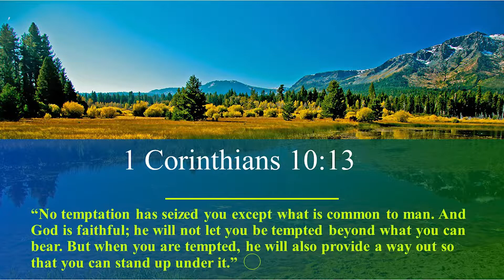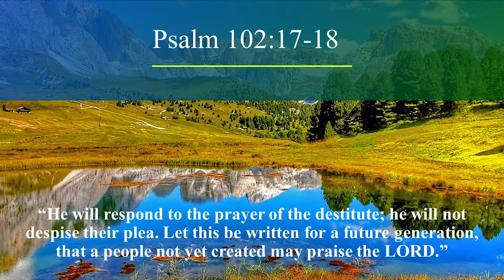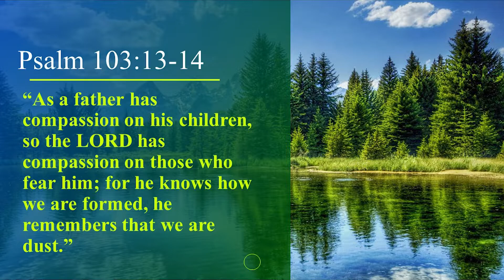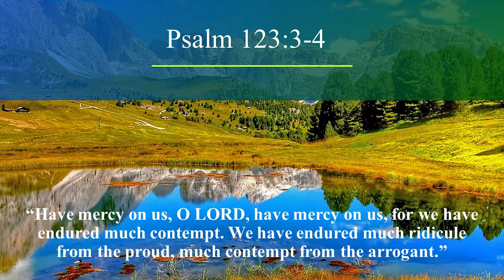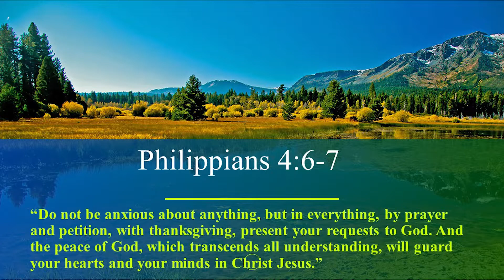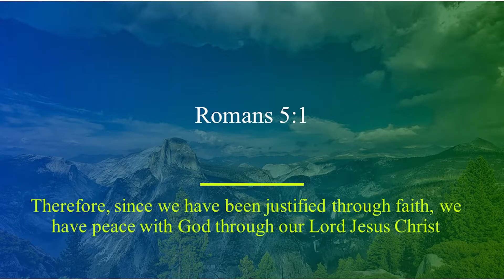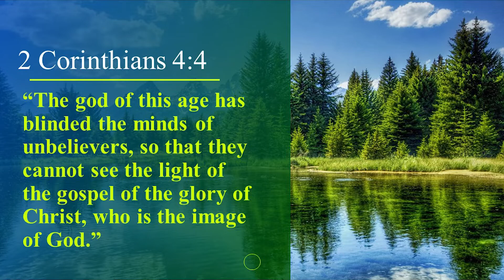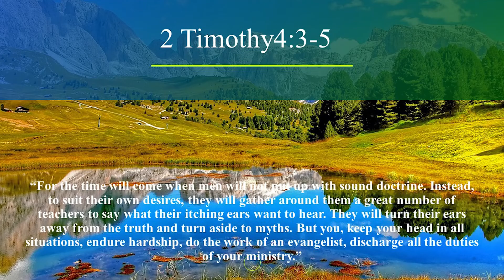PerseverancePrayerPt3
Today, we are starting our third lesson on the biblical concept of praying “with all perseverance,” and the reasons we pray “with all perseverance.” In the last lesson we learned that Jesus established persevering prayer as an ethical standard in Luke 18:1. Paradoxically, ethical/moral standards are not enforceable by any human system of jurisprudence. Society can coerce and influence by giving and/or withholding fellowship, but ethical/moral standards are adjudicated or enforced by one’s conscience. The impact of your conscience depends on whether it is clear/good, corrupted, guilty, or seared. God put divine moral standards in our conscience. The Enemy seeks to distort or violate those standards. Praying with perseverance is not automatic, but an intentional faith-based decision.